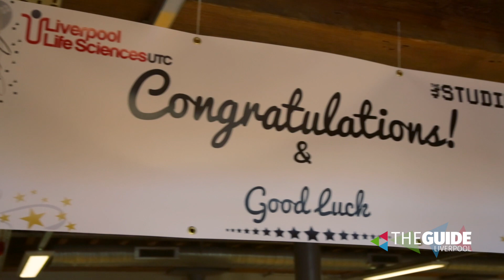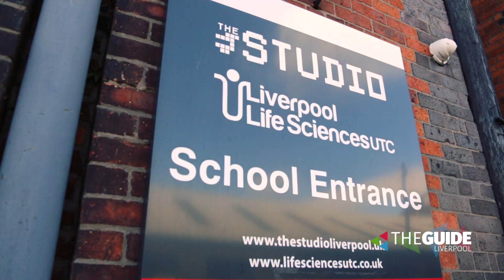A-Level Results - The Studio, Liverpool Life Sciences 2018 | The Guide Liverpool